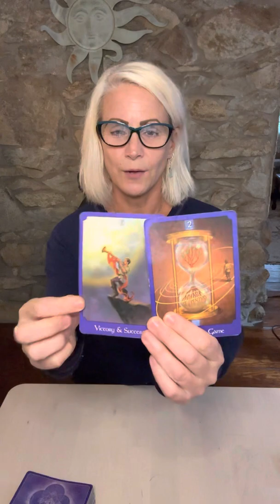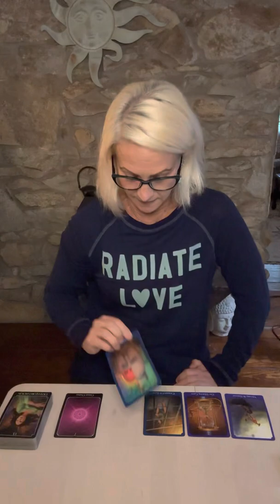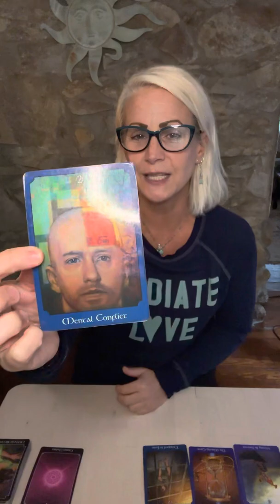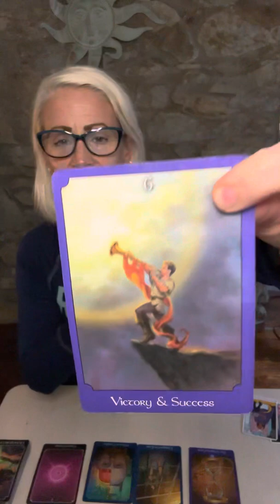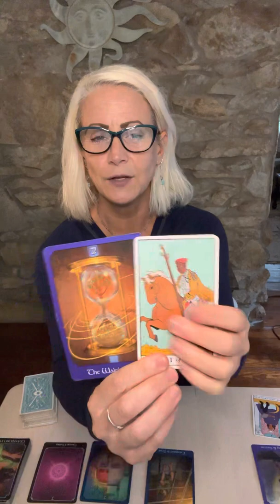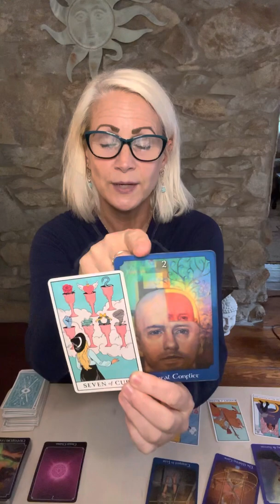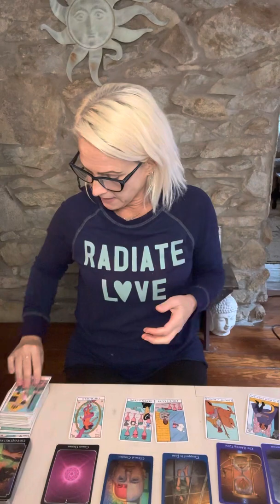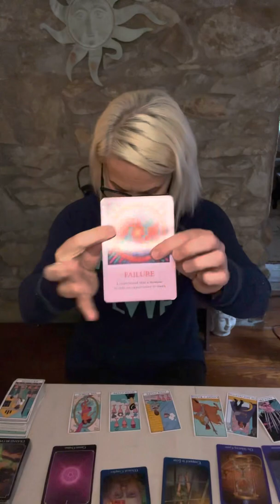Taurus there are no mistakes, only discoveries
If you are interested in a personal reading please book through my

Paige McHugh